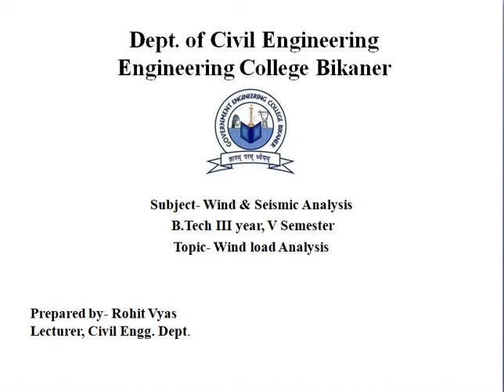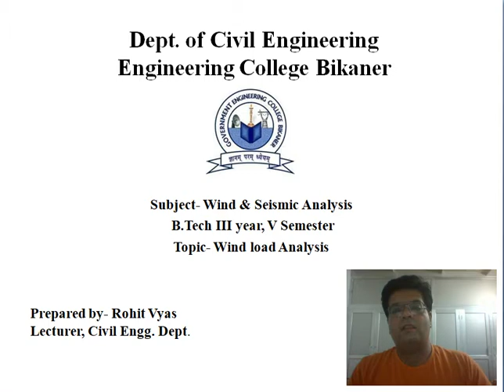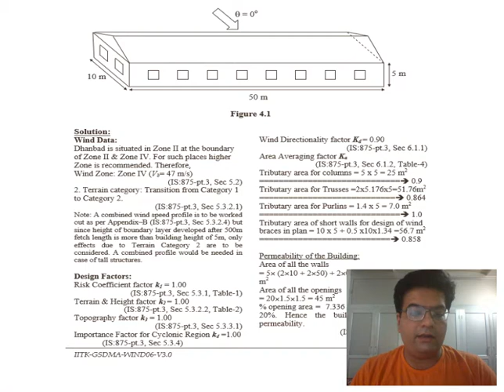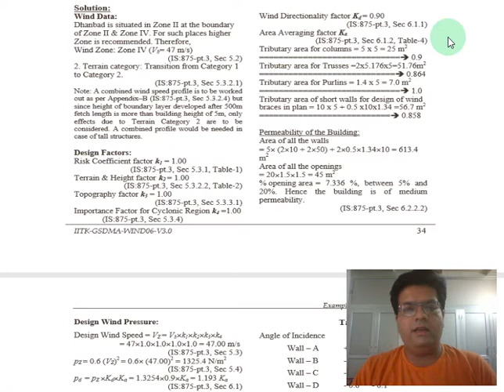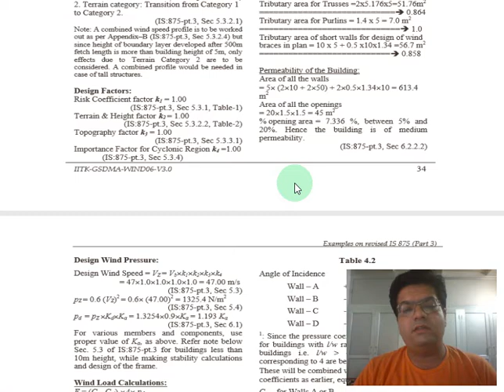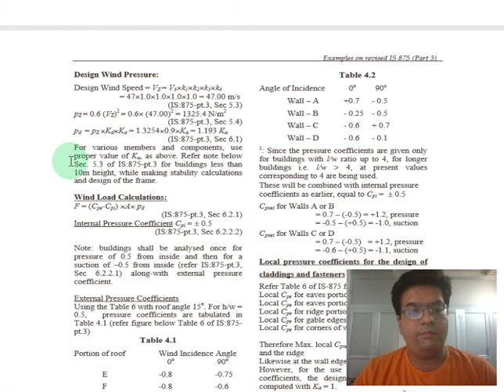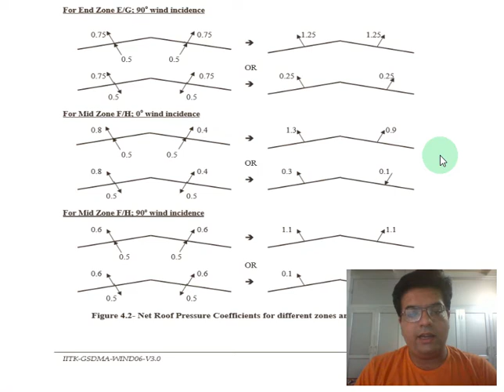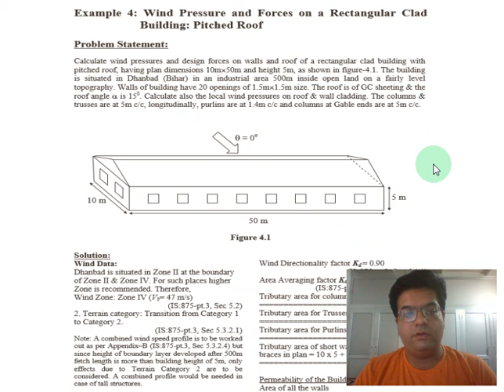WIND LOAD ANALYSIS ON BUILDINGS BY ROHIT VYAS (B.TECH V SEMESTER)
THIS VIDEO COVERS A COMPLETE SOLUTION OF WIND LOAD SUBJECTED ON RECTANGULAR CLAD BUILDING WITH PITCHED ROOF BASED ON GUIDELINES OF IS:875-PART 3.